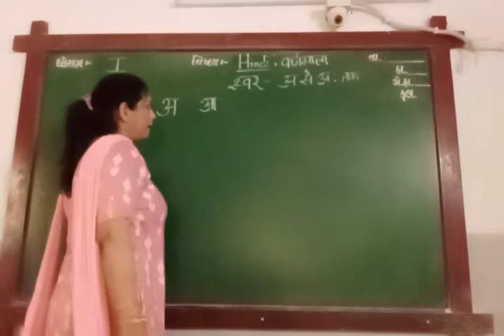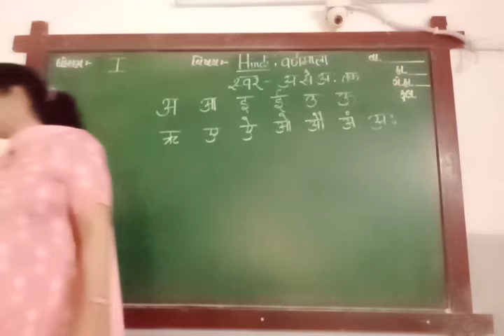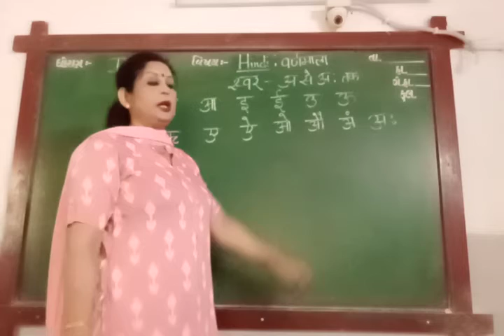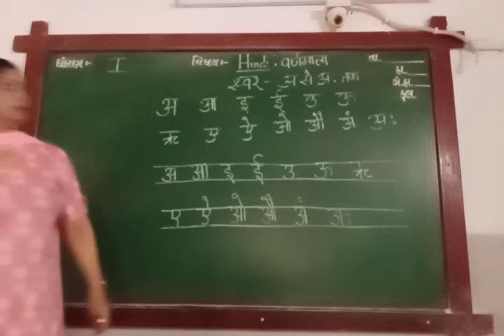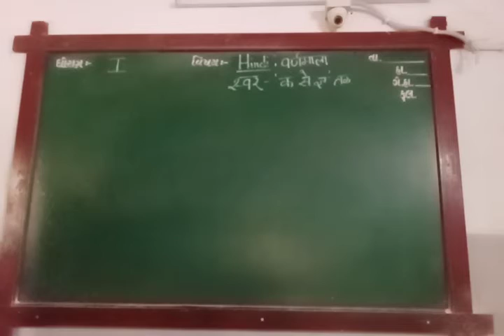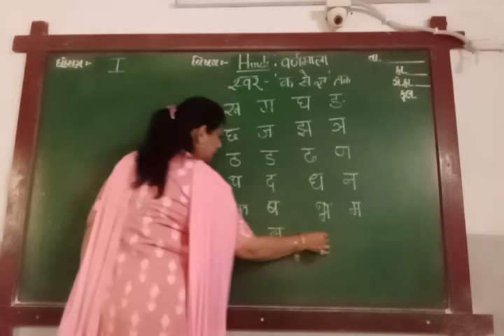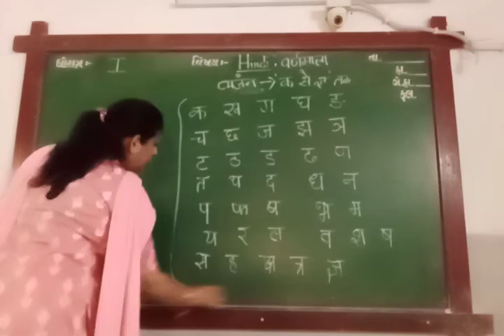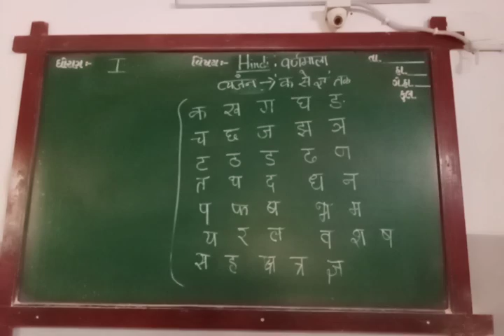ENG MED STD 1 SUB HINDI VRANMALA